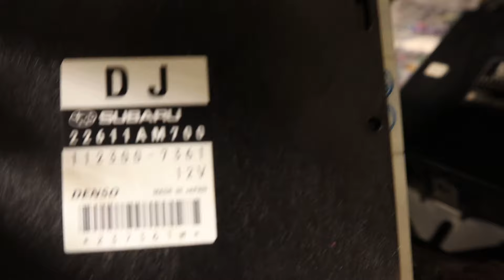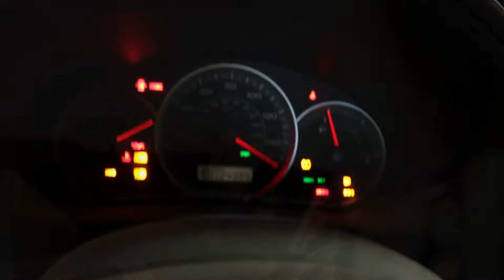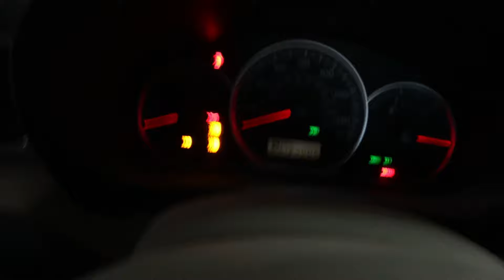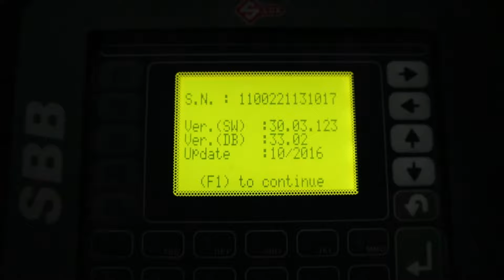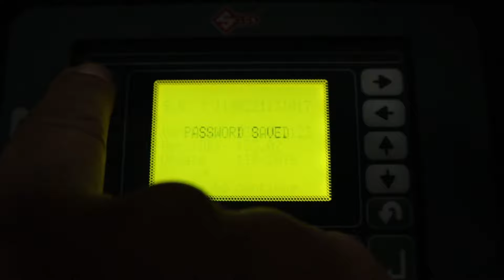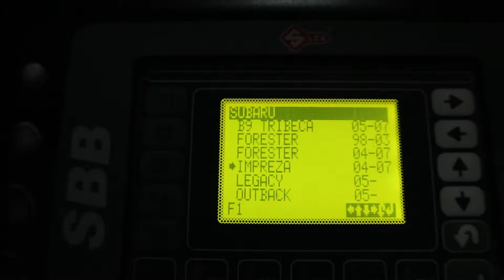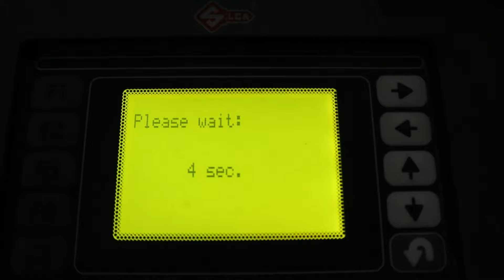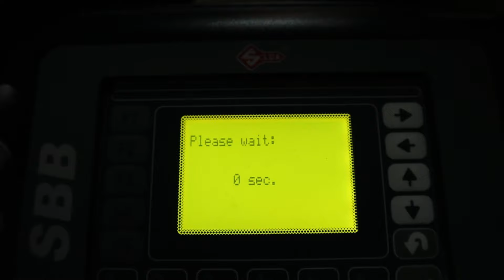Se puede cambiar la computadora de un auto con diferente numeracion? - Subaru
En este video les muestro que tienes que hacer si usas una computadora ECU con diferente numeracion o modelo.
Este canal es básicamente basado en reparaciones de autos ya sea mechanica o desabolladura y pintura, tambien instalaciones de encendidos automaticos y mucho mas.espero que les guste el contenido que les ofrezco, subo videos miercoles, Viernes y Domingos.